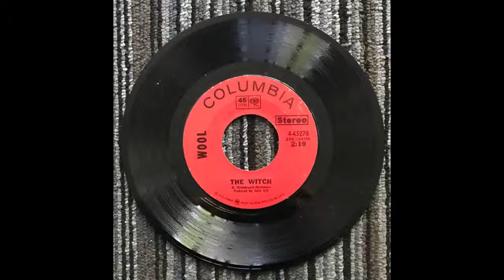The Witch - Wool